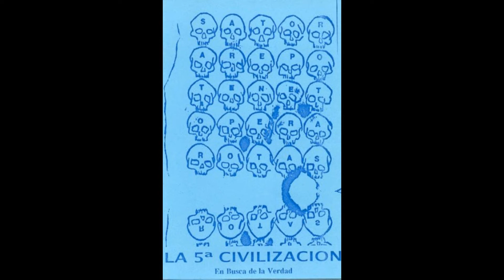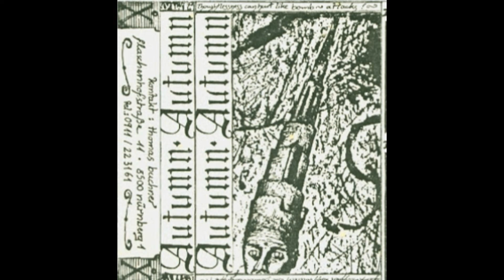Rare & Underground Goth Rock Compilation Volume III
Presenting another compilation of goth music. Due to popular demand of the previous compilation and, incredible music finds in the past several  months, I decided to make another one. Highlights in this compilation include a 1993 demo version of Tears of Passion: Michelle, a 1990 version of Revenge Of Nephthys  A Loser Wins, and two songs from the criminally underrated Industrial Darkwave Artist Sir Pathric.

Tracklist:

1. The Impossible Zest - Leben was ist das (0:00 – 5:15)
2. Pink Parsons – Heavenly (5:16 – 11:09)
3. Bateau X – Desteny (11:10 – 13:30)
4. Sir Pathric – For Your Pride (13:33 – 16:45)
5. Tears of Passion – Michelle (1993 Demo Version) (16:45- 21:04)
6. Revenge of The Nephthys – A Loser Wins (1990 Demo) (21:05 – 24:55)
7. Taliesin Echoes – Litany Of Lies (24:56 – 29:59)
8. Pink Parsons – The Sun (30:00 – 33:56)
9. La 5ª Civilizacion – III (33:57 – 37:45)
10. HELLHOUSE – Lucy Leave (37:46 – 41:29)
11. Crash Black – Nerves (41:30 – 44:47)
12. Sir Pathric – Living Death (44:48 -  48:18)
13. Blue Toons – My Brain (48:19 – 51:56)
14. Big Enemy -  What's Mind Got The Moon (51:57 – 58:27)
15. Autumn - Feder Im Kreis (58:28 – 1:03:44)
16. Those Who Survived the Plague – Tod Lied (1:03:45 – 1:06:06)
17. Death Joy – Sickness (1:06:07 – 1:11:21)

Special thanks to Kaz from Germany for giving me a better sounding copy of Sir Pathric and Vic from Discogs for Tears of Passion Into The Darkness & Revenge of the Nephthys Kanopic Jugs demos. If it was not for these kind folks, this compilation would not have happened. And if you are reading this Vic, sorry for not responding.